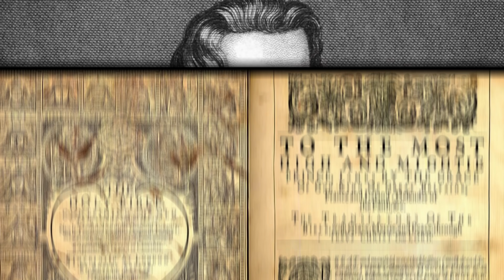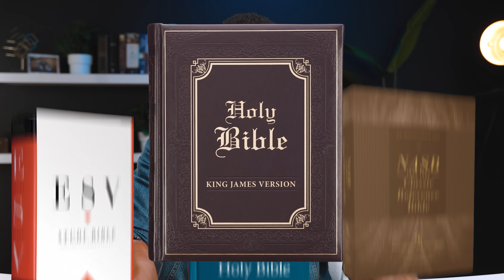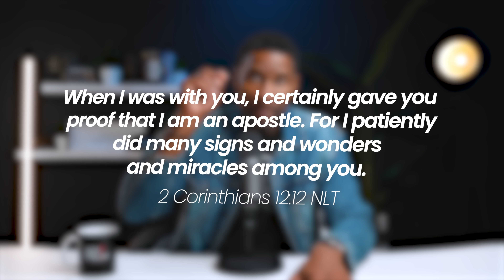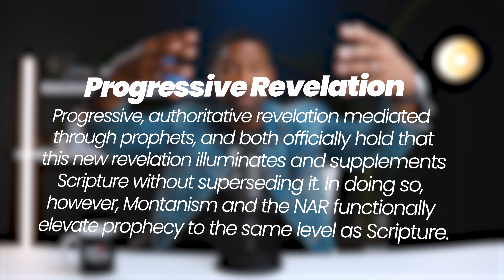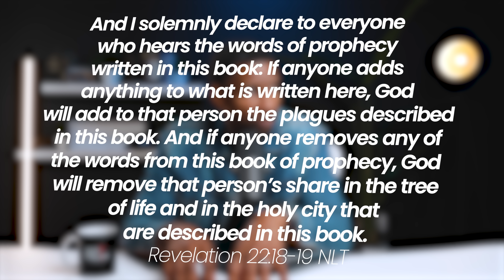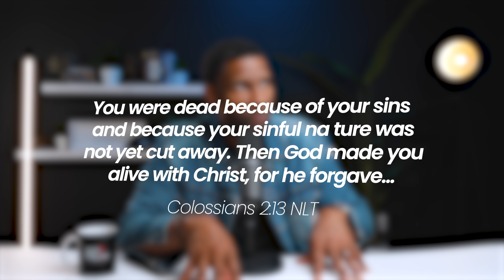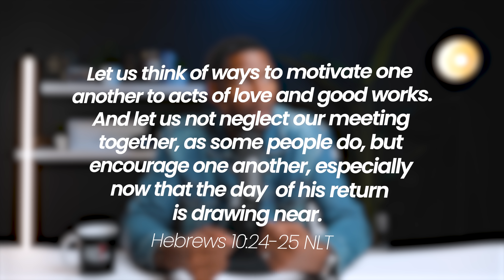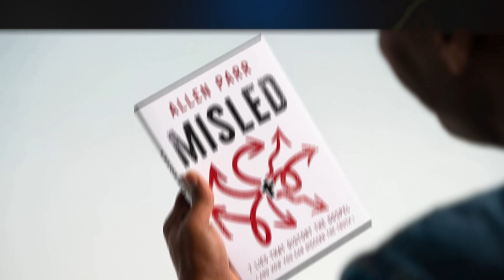5 VERY Dangerous False Teachings Many Christians Are Falling For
We MUST watch out for these 5 VERY dangerous false teachings that many Christians fall for… In this video, Allen Parr reveals what these 5 false teachings are, and outlines why each of them are unbiblical.

WANNA LEARN HOW TO STUDY THE BIBLE?

PURCHASE MY NEW BOOK TO GET A FREE BIBLE STUDY COURSE